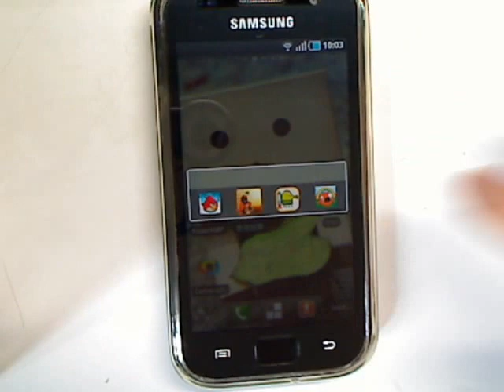Folder Organizer app is slow?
speed mod kernel for froyo